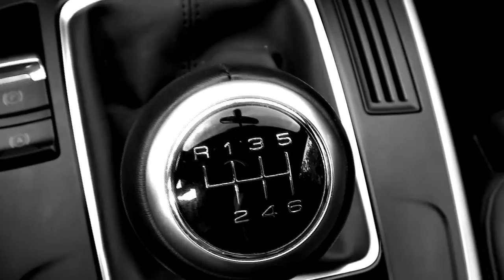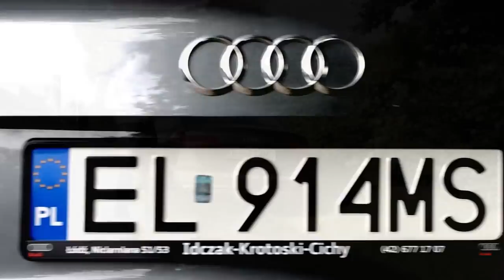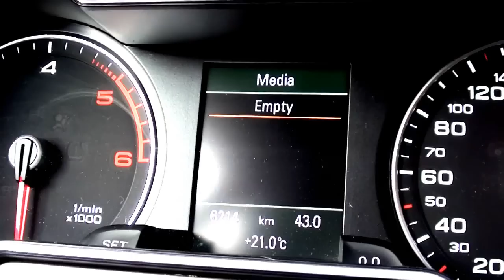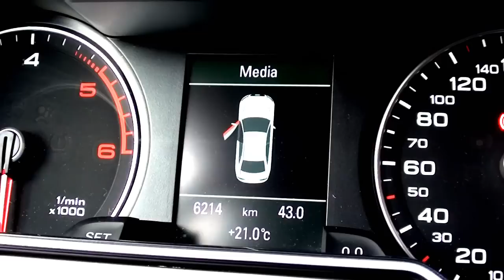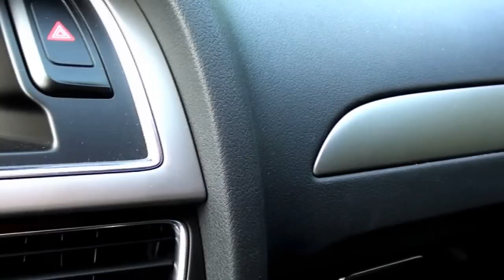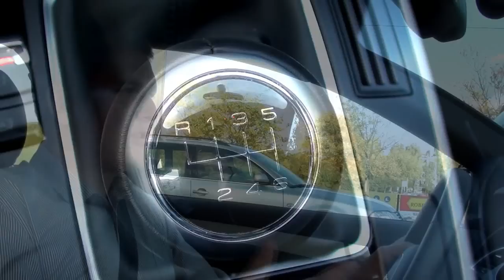#28 Jazdy próbne - Test Audi A4 2.0 TDI 177 KM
Dziś auto z Ingolstadt - przykładna, niemiecka limuzyna, która ma być tak samo wygodna dla kierowcy, jak i dla pasażerów. Czy taka jest? Sami zobaczcie, nam bardzo się spodobała.

Prezentowany przez nas egzemplarz wyposażony jest w silnik wysokoprężny o pojemności 2.0 i mocy 177 KM. W tym momencie trzeba powiedzieć, że ta moc bez doskonale współpracującej z silnikiem skrzyni biegów nie była by tak świetnie odbierana przez kierowcę. Dzięki temu, że w każdym momencie dysponujemy całym stadem koni wyścigowych pod maską, auto jest zwinniejsze, bez problemu radzi sobie ze "skakaniem" po miejscach w mieście oraz wyprzedzaniem na trasie. Jazda tym samochodem to sama przyjemność ale obejrzycie odcinek by posłuchać o tym samochodzie więcej. Zapraszamy!

W razie jakichkolwiek pytań proszę pisać na nasz adres mailowy podany poniżej.

Samochód przetestowali:

Łukasz Zaczyński
Marcin Wleźlak

Operator kamery:
Wojciech Marciniak

Muzyka:

Attribution-Share Alike 3.0 United States

Kid Cholera's Vasculoid - filthyfilter

Samochód przetestowali:

Łukasz Zaczyński
Marcin Wleźlak

Operator kamery:
Wojciech Marciniak